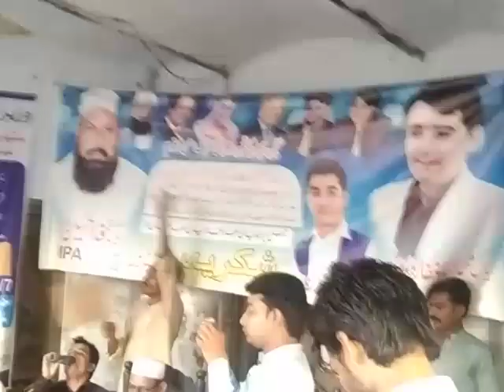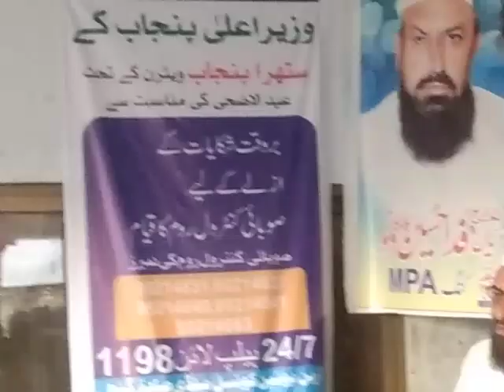main Fida Hussain inauguration in Mandi Sadiq Gunj tractor